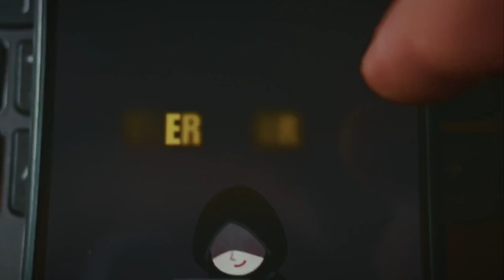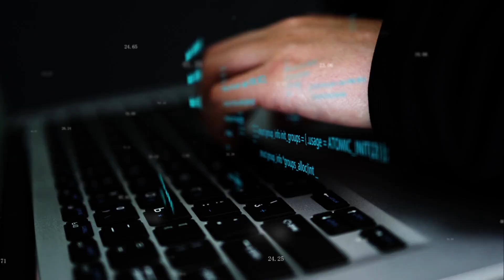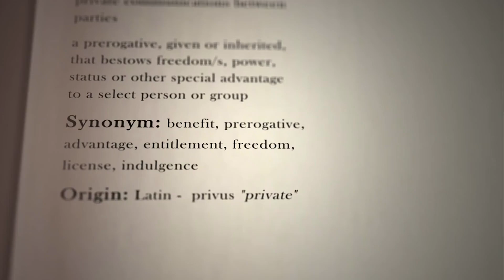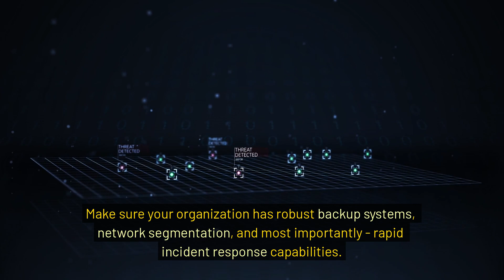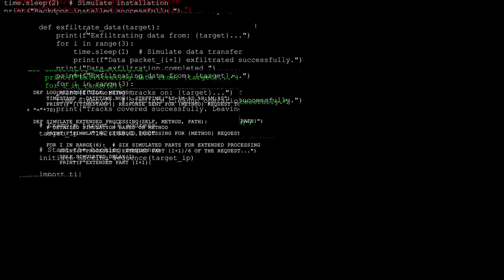Biggest Digital Threat | SafePay Ransomware: The NEW Threat Taking Over 2025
URGENT: SafePay ransomware has become the #1 threat in 2025 - here's what you need to know RIGHT NOW! 🚨
SafePay ransomware group has taken the cybersecurity world by storm, claiming over 220 victims in just 8 months since their debut in November 2024. They've quickly become the most dominant ransomware operation, and they're not slowing down.

What's covered in this video:
✅ Why SafePay went from zero to hero in ransomware world
✅ Their lightning-fast 24-hour attack methodology
✅ Double extortion tactics that make them extra dangerous
✅ Technical details about their LockBit-based approach
✅ Global targeting strategy and recent major attacks
📊 Key Stats:

220+ victims claimed since November 2024
70 attacks in May 2025 alone (18% of all ransomware attacks)
Sub-24 hour deployment timeline
Targets: US, UK, Germany primarily
Recent victim: Ingram Micro (major IT distributor)WARNING: This is educational content about cybersecurity threats. Never use this information for malicious purposes.
🔗 Additional Resources:

CISA Ransomware Guide: [link]
Incident Response Playbook: [link]
Backup Strategy Guide: [link]

Have you encountered SafePay ransomware? Share your experience (safely) in the comments below! 👇